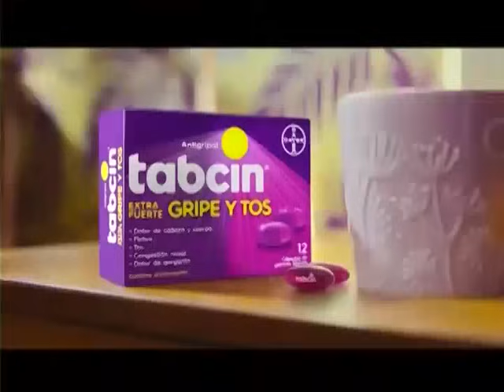Acción 10 en la Mañana: Programa del 12 de julio del 2024